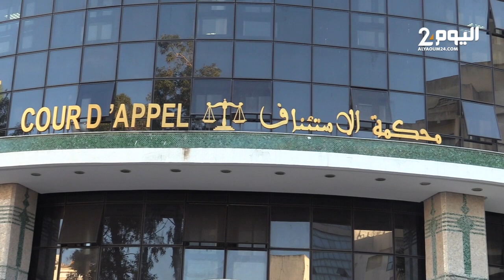تطورات جديدة في قضية جـ.ـريمة قتـ.ـل الطالب "آنوار" أسرة الضـ.ـحية تستبعد أن يكون شريك مع المتـ.ـهمة